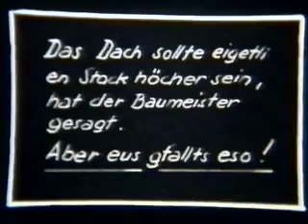Laubstenstrasse 1955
Mein Grossvater Karl Haab liess dieses Haus 1955 bauen